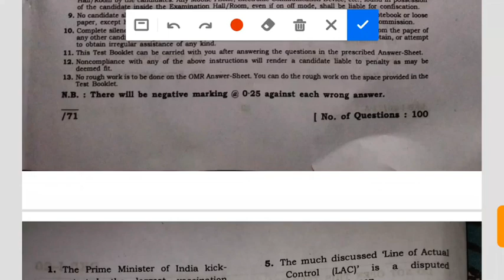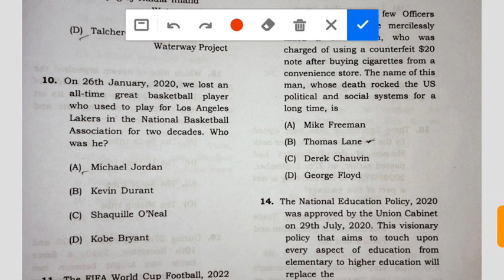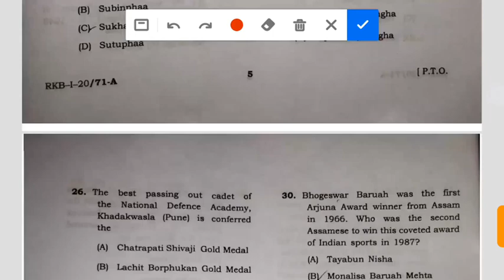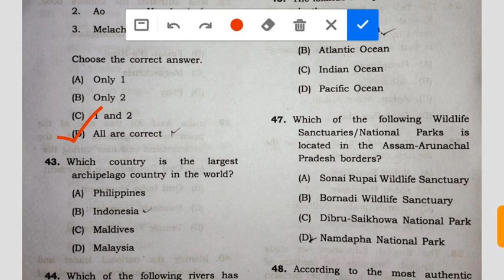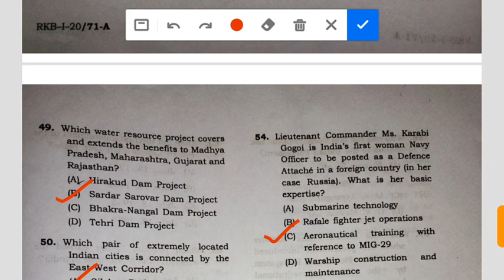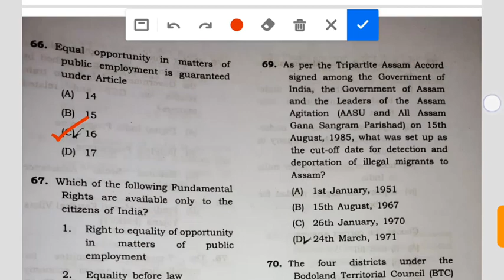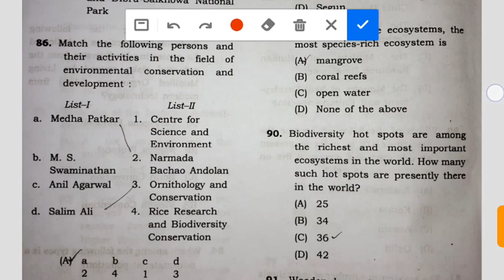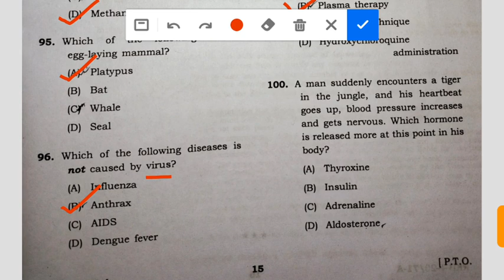APSC Prelim Exam paper ans key 2021 // APSC EXAM Q no 1 to 100 Ans key 12/09/2021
APSC cce preliminary exam ans key 2021. Exam heald on 12 September 2021. 12/09/2021
APSC cce preliminary examination 12 September 2021 Answer key.